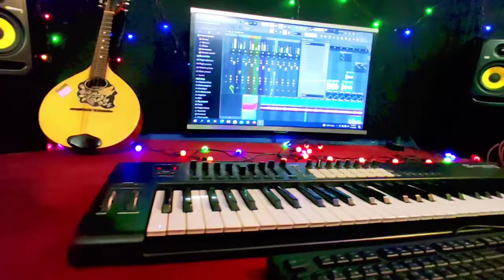Ami vul korechi/JAHID HASAN/ Bangla New song2022/NEW UPLOADED SONG....